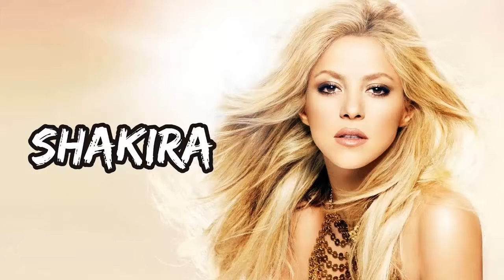Top 10 best singers in the world 2018!(New)!!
Messenger : m.me/BestMediaT

Enjoy our Best Collection of the best videos